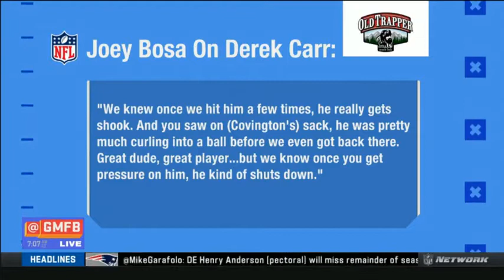GMFB | Peter reacts to Chargers 28-14 Raiders : Justin Herbert tosses 3 TDs as L.A. hands Las Vegas